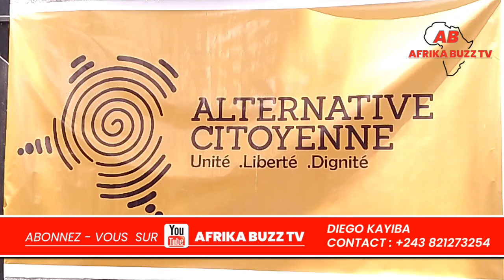ÉLECTIONS 2023 POINT DE PRESSE, PRÉSIDENT FLORIBERT ANZULUNI.